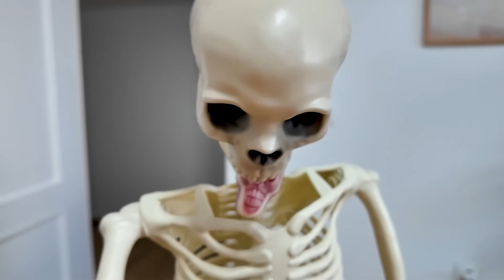PROBANDO DULCES HALLOWEEN | Familia Amiguindy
¡Hola Familia! probamos dulces de halloween todos juntos en familia, esperamos que os guste, le deis un gran like y lo compartáis con todo el mundo para más apoyo.

¡¡¡OS QUEREMOS!!!